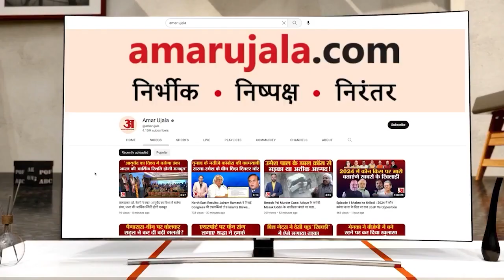Rambilas Sharma और 4 डिप्टी सीएम बनाने को लेकर Hooda का बयान, Shailja पर कही ये बात